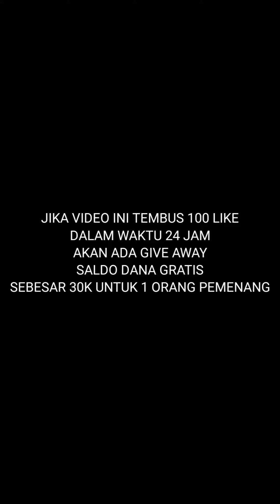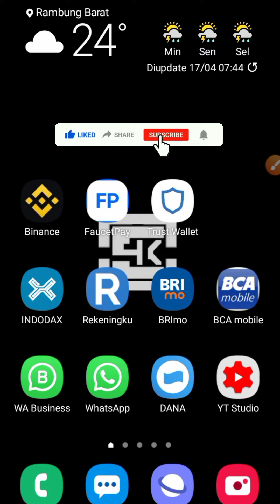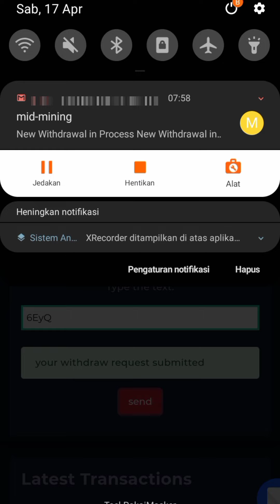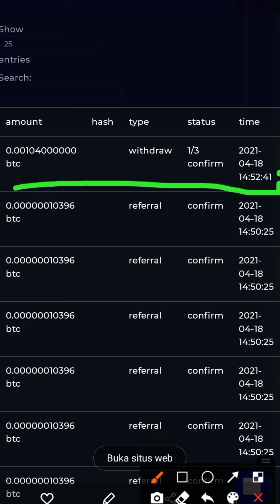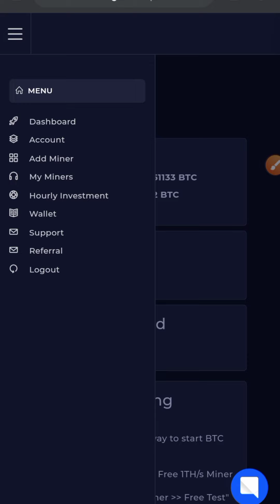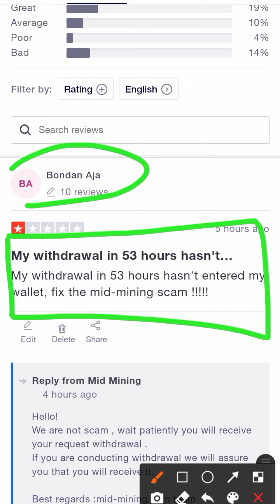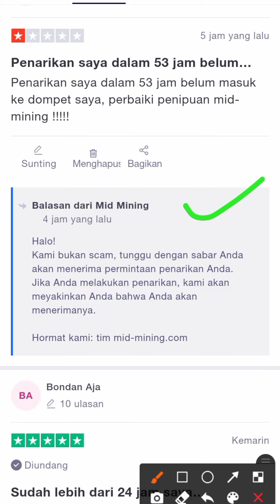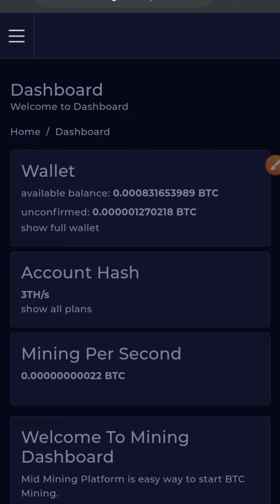🔴 APAKAH MID-MINING MASIH MEMBAYAR ? | WEBSITE PENGHASIL BITCOIN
LINK DAFTAR : [ SCAM ]

⚠️ PENTING ⚠️

* JIKA KALIAN INGIN BERMAIN DI WEBSITE/APLIKASI INI ,KALIAN HARUS SIAP DENGAN SEMUA RESIKO KEUNTUNGAN DAN KERUGIANNYA.
* JIKA KALIAN RAGU UNTUK BERMAIN CUKUP JADI PENONTON SAJA.
* JOIN = RESIKO
* SAYA TIDAK BERTANGGUNG JAWAB ATAS NOMINAL DEPOSIT/ INVESTASI YANG ANDA KELUARKAN UNTUK WEBSITE/APLIKASI TERSEBUT.

 - Komentar positif dan sertakan no dana/pulsa kalian ( cth : 0-8-5-6- )
- Minimal tonton videonya 2 menit
- Boleh komentar 2x dan gunakan kata2 yang berbeda ( Lebih dari itu di anggap gagal )
- Give away di bagikan ketika video ini tembus 100 like dalam waktu 24 jam ( Next video )
 - Dilarang keras menduplikat akun youtube untuk mengikuti give away

 Semoga beruntung 😊